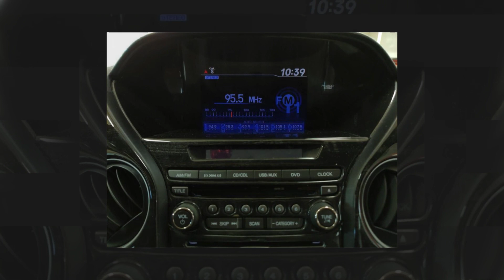2015 Honda Pilot EX-L